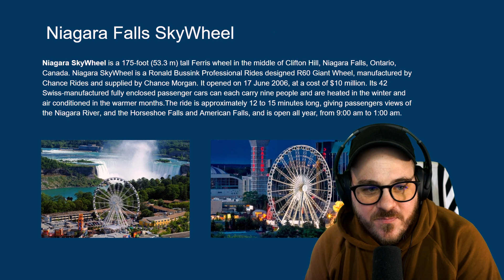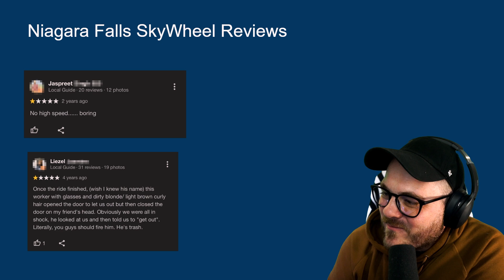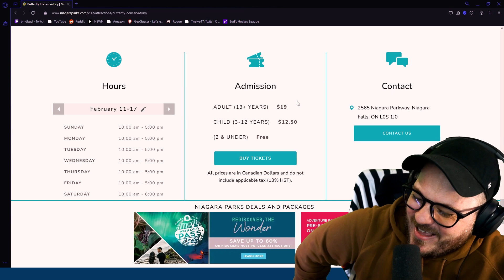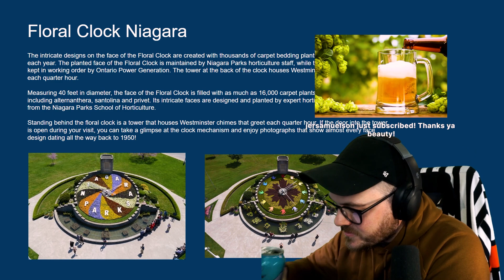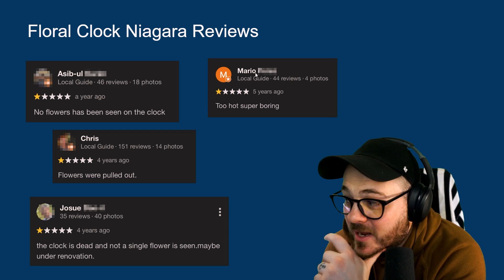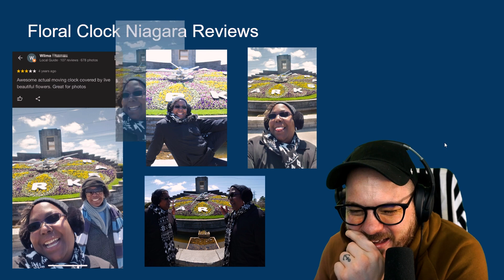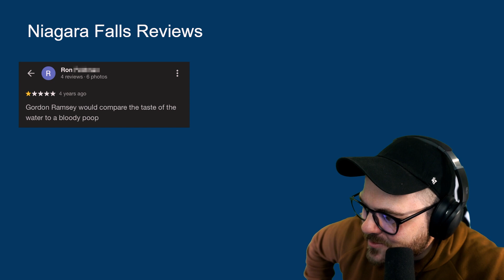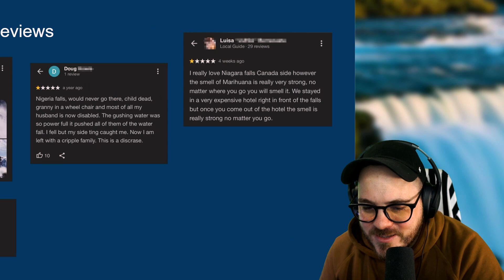The Funniest Tourist Complaints About Niagara Falls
Funny reviews on major tourist attractions  in Niagara Falls, Canada.

00:00 - Niagara Skywheel
17:04 - Butterfly Conservatory
36:40 - Floral Clock
1:02:20 - The Actual Falls

🔴 Stream Schedule:
📅 Monday, Tuesday, Thursday, Friday

💪 I'm a pro wrestler who found love in streaming. I do a variety of things from cooking streams to playing games.

🎥 All videos are edited by Tori

niagara falls, canada, funny, google, google reviews, livestream, niagara falls ontario, niagara reviews